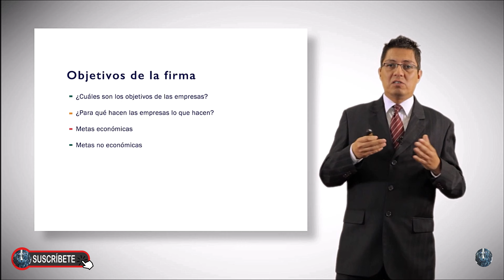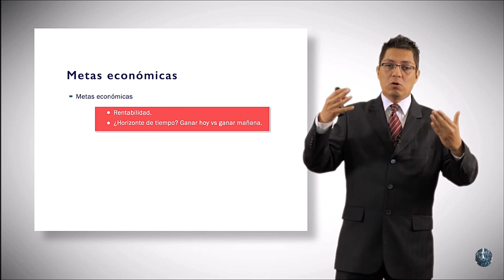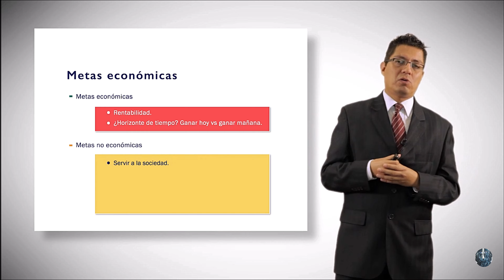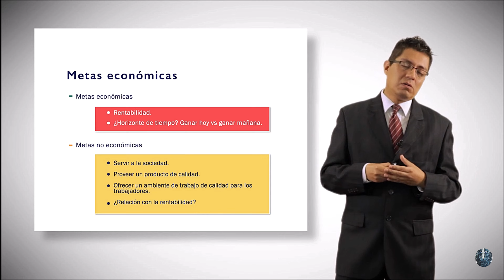Objetivos de la Empresa Metas económicas y metas no económicas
Impuesto sobre la oferta   Impuesto a las ventas formas de  Intervención del estado en la economía👍👍